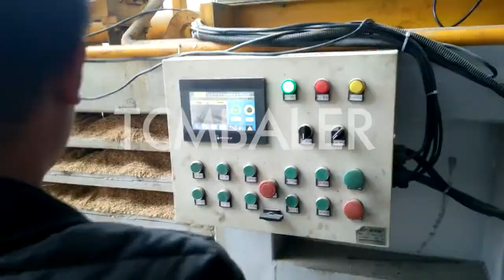sawdust wood shavings bagging machine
Details of sawdust wood shavings bagging machine, sawdust wood shavings press bagging machine, Sawdust wood shavings press bagging machine,

TCM BALER TCMBALER is a professional sawdust wood shavings bagging machine manufacturer and supplier in China for more than 20 years, and we can offer sawdust wood shavings bagging machine for sale with a cheap wholsale factory price for our customers without any agent or dealers if you wanner buy our sawdust wood shavings bagging machine.